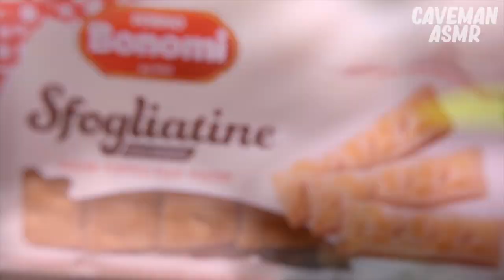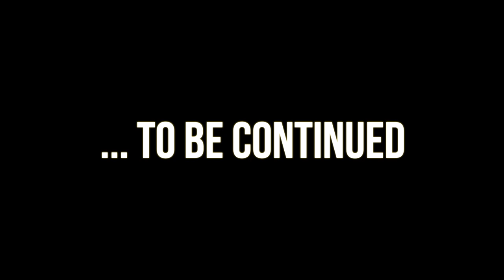ASMR SOMEONE STOLE MY MILLEFEUILLE | MUKBANG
🔥DON'T MISS THE END GUYS🔥
In this video, someone steals my millefeuille. What will happen next?

☞ Music
Joakim Karud - Love Mode

☞ CAMERA GEAR USED:
○ SD card